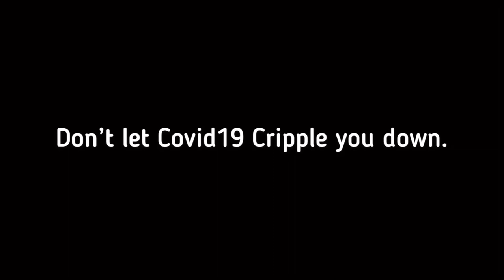Al Khor Community Video Walk - B Roll only Video.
Shot entirely on IPhone XSMax Native Camera and edited in InShot.